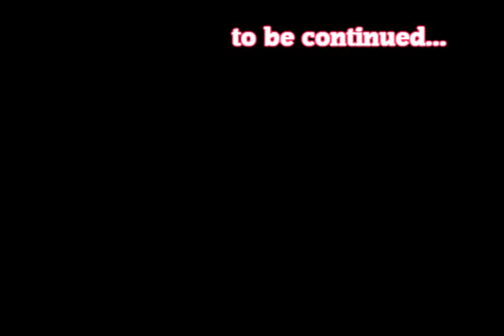The Salvation Army, Worthing Welcome In re-development progress photos - 1 week to go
Building work started 23.9.13., should finish on 19.12.13. Photos up to 13.12.13.